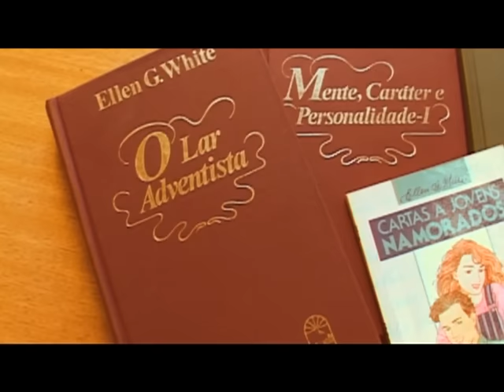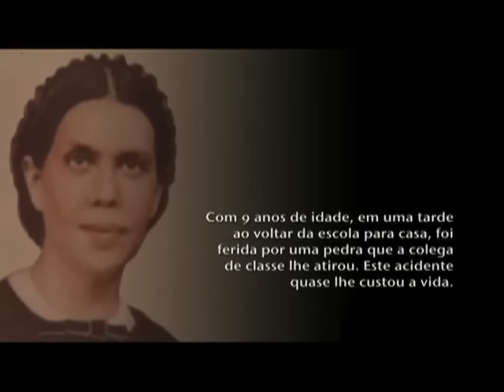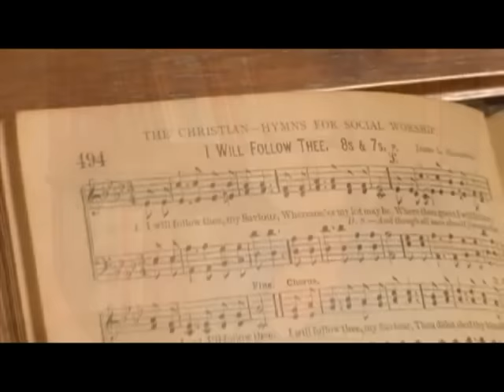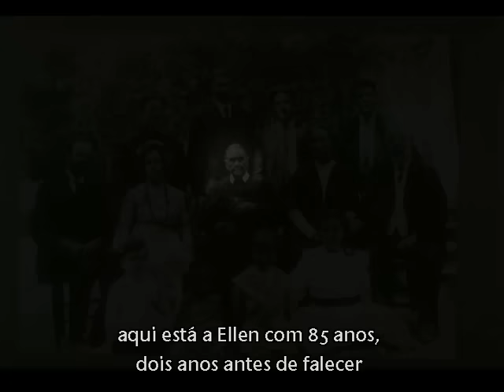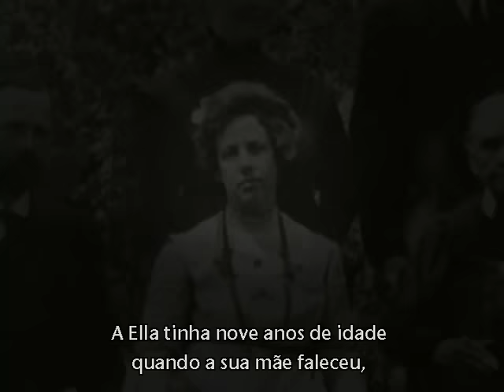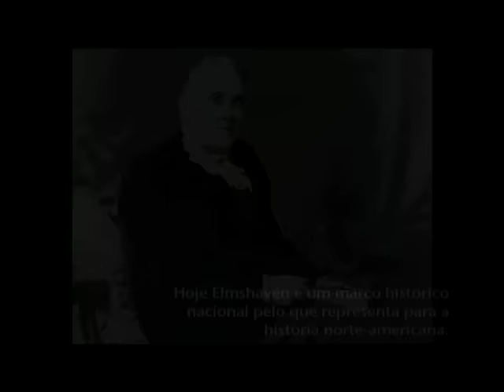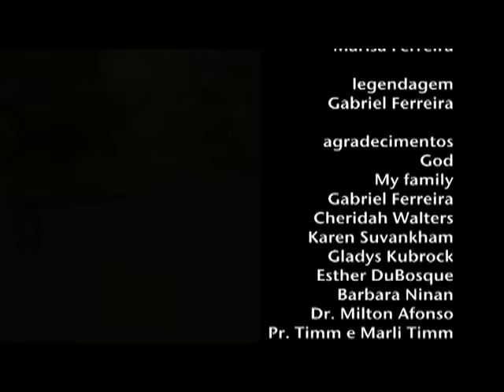Ellen White - A Mulher Além do Ministério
Ellen White - The Woman Beyond the Ministry ®

Executive Producer - Cheridah Walters / Karen Suvankham
Director - Maria Amado
Original Script - Maria Amado
Art Direction - Marisa Ferreira / Gabriel Ferreira
Editing - Gabriel Ferreira
Narration - André Leite

Thanks to:
Our Lord.
Cheridah Walters
Geraldo de Souza Amado
Nina e Aruna Amado

ALL RIGHTS AND OWNERSHIPS RESERVED TO MARIA AMADO PRODUCTIONS.

Realizado em 2007, com a direção, roteiro e idealização de Maria Amado, este curto vídeo documentário conta-nos um pouco da vida que a escritora americana levava fora da sua carreira profissional.

 Direção de Arte, Edição de Vídeo, Animações, Colorização, Finalização, Autoração de DVD.